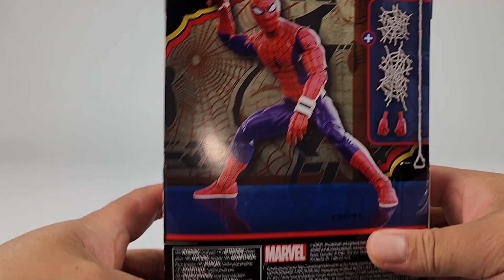Marvel Legends Japanese Spiderman 60 Amazing Years Action Figure Unboxing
Unboxing Japanese Spiderman 60 amazing years action figure.